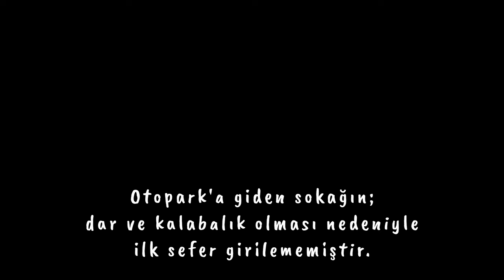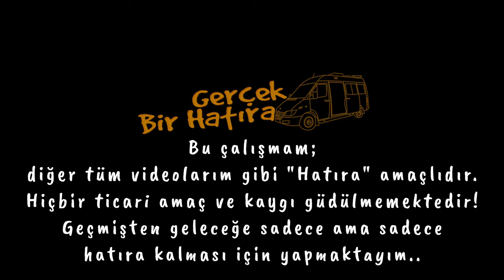Diyarbakır'ın Kalbi Sur İçinde Karavan Kampı | 1. Bölüm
Video içeriğinde;

Diyarbakır'ın Kalbi Sur İçinde Karavan Kampı 1. Bölüm Hatıra videosu bulunmaktadır.🎦

İyi Seyirler 🤗

Bu çalışmam;
Bilgilerinize..
İyi Seyirler Dilerim..
Not:

Merhabalar,
Ben Erdi.

O yüzden videolarım da Çağlar adını kullanıyorum.

Videolar; kanalın adından da anlaşılacağı gibi, bazıları hatıra kalması, bazıları da hem hatıra hemde de bilgilendirme amaçlıdır.🎬🗂️

Videolarım da genelde telifli müzikler kullandığım için gerekli şartlar sağlansa dahi içeriklerden para kazanmıyorum, kazanmayacağım da 🎶